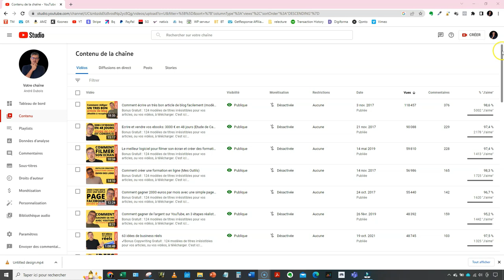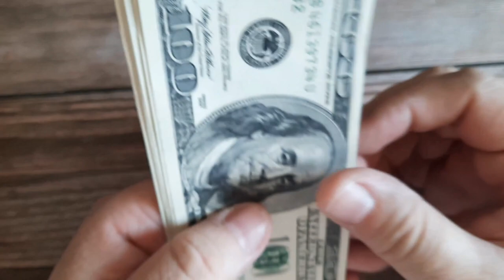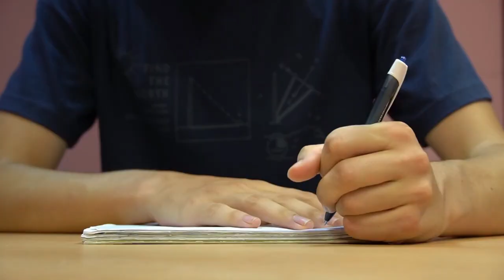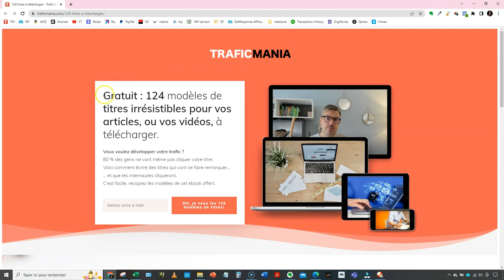Business en ligne: voici les mauvais côtés dont personne ne parle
Devenir infopreneur, blogueur, youtubeur, c'est un excellent moyen de construire une vie plus libre et plus riche.

Mais ce travail a aussi de mauvais cotés. je vous les présente ici, dans cette vidéo.